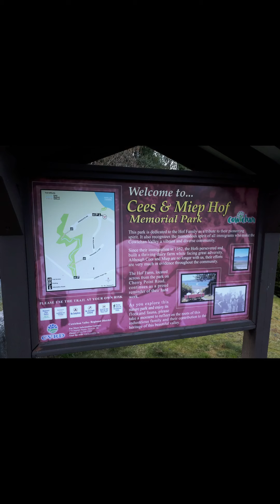Explore Your Own Backyard - Start Where You Live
Outdoor adventures don't have to be miles from home. Sometimes it is as simple as walking out your front door and taking a walk around your neighbourhood, nearby parks or trails.

It is amazing how a short hike or walk can clear your mind, slow things down, and give you a glimpse of the beauty all around you.